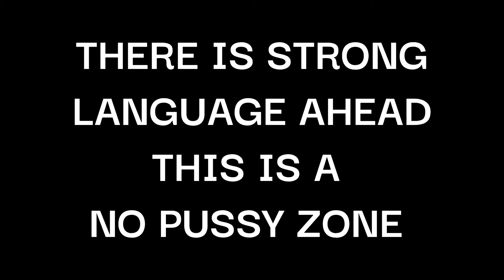THE BEST CARD IN YUGIOH! HARPOONS, HARPOONS, HARPOONS featuring Danny Devito and CardiB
I need to go to bed

no amount of drugs can explain this